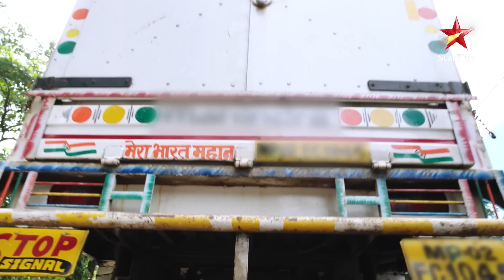Mariam Khan - Reporting LIVE - Season 1 | Episode 77- Part 1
Show Name : Mariam Khan - Reporting Live - Season 1